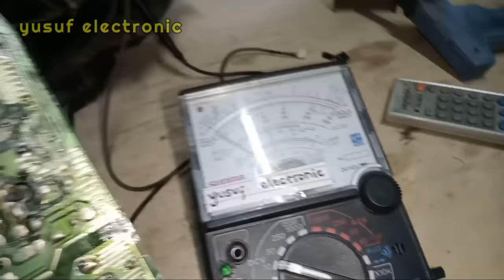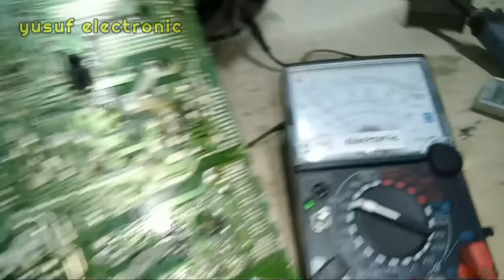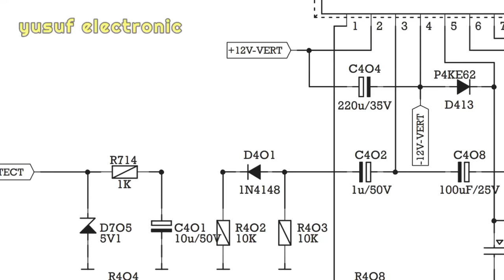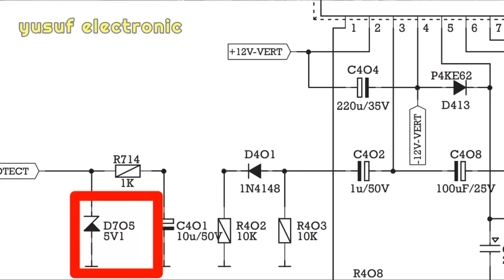dioda penyebab protek TV Polytron. servis tv nyala sesaat mati lagi.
dioda penyebab protek TV Polytron. servis tv nyala sesaat kemudian kembali ke posisi standby. servis tv nyala sebentar mati lagi.

kali ini dapat servisan tv Polytron tabung dengan kerusakan tv nyala sesaat kemudian kembali ke posisi standby. kerusakan demikian karena rangkaian protektor aktif bekerja. biasanya karena ada kerusakan di blok vertikal atau vertikal belum kerja. kerusakan tv protek kadang ditandai dengan led indikator kedip kedip. video tutorial servis tv protek sudah saya buat beberapa kali dengan letak kerusakan yang berbeda-beda.
bagaimana cara servis tv Polytron kali ini? simak saja videonya semoga bermanfaat.